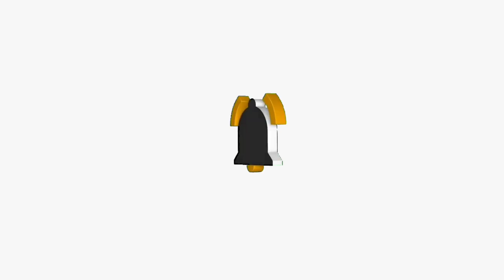SADIS KERJA DI LAUT ‼️😲 Kapal longline diterjang ombak badai pada saat bekerja ‼️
hallo gaes, divideo kali ini saya memberi gambaran kerja di laut yang tak mengenal waktu, ini adalah kapal perikanan longline yang beroperasi di laut lepas, ganasnya ombak menerjang kapal longline pada saat bekerja di malam hari, sadis memang sadis bekerja di laut yang tak mengenal waktu, badai dan ombak tetap bekerja sesuai perjanjian kontrak berlaku, sungguh sadis perjuangan para keluarga di laut, kapal ini ada 12 abk yang terdiri dari 5 abk indonesia , 3 china dan 4 filipina, kapal ini di pimpin oleh kapten berasal dari china ,